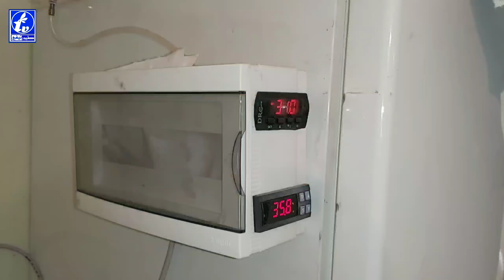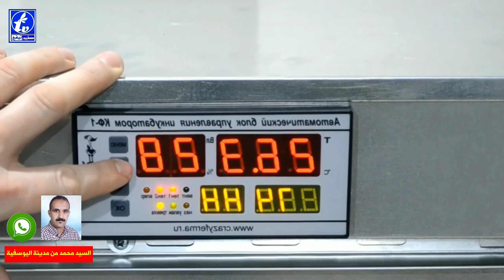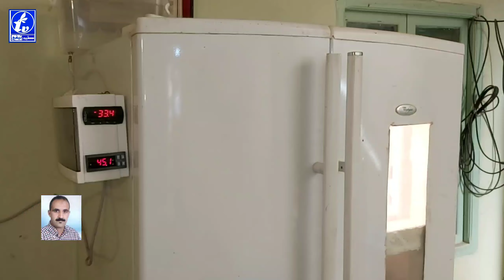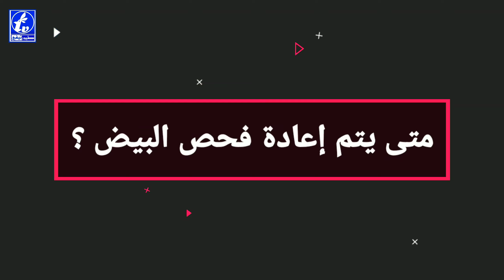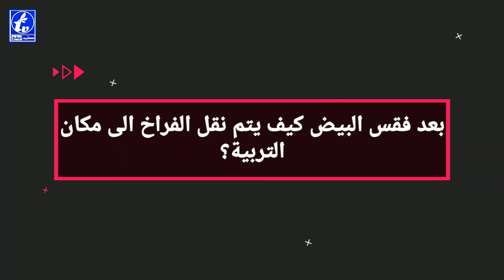مراحل تفقيس بيض دجاج الرومي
حلقتنا لهذا اليوم عبارة عن حوار مع مربي مختص في تفقيس بيض الدجاج الرومي انه السيد محمد من مدينة اليوسفية الذي قدم لنا معلومات قيمة نابعة من تجربته الخاصة في مجال تفقيس بيض الديك الرومي و كتاكيته .نتمنى ان ترقى هذه الحلقة لاعجابكم
للاتصال بالسيد محمد من اجل اقتناء كتاكيت الديك الرومي